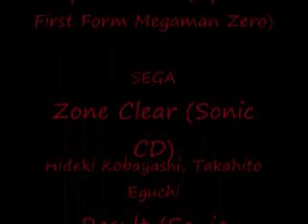Zoids of Ultimate Destruction - King Gojulas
"Phantom Zoid of Planet Zi"

That is this terror's actual description in the game!  It's fitting too!
This is the most powerful zoid, in the game, with default HP, of 2100, the most of any zoid (depending on the pilots level, Its stats can either increase of decrease).  What more of a better test of it's might, than against A Death Saurer, and a Death Meteor!  But even, they, can't match the power that is the King!